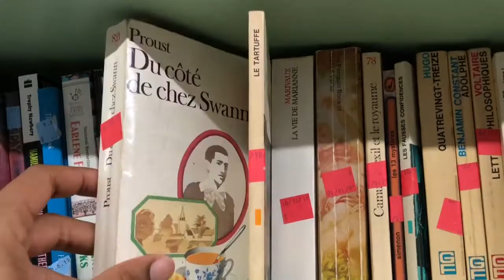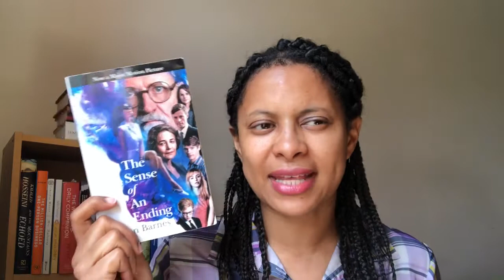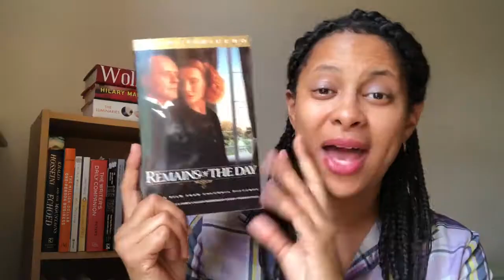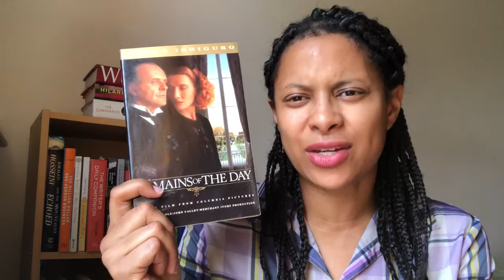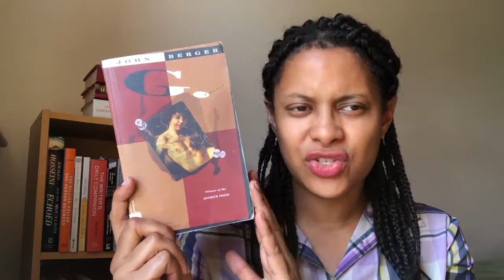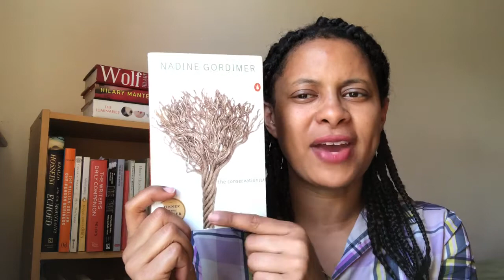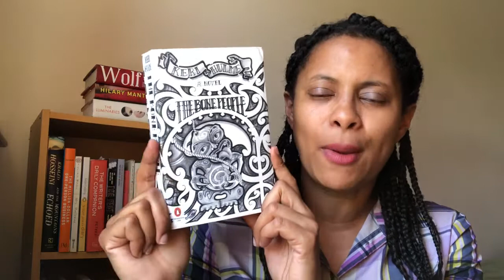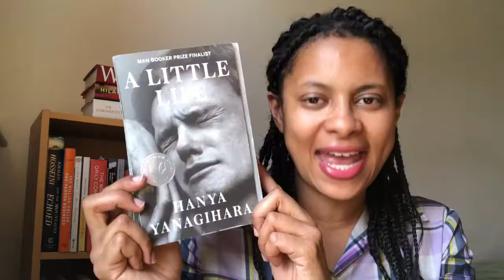Another Prize Winning Book Haul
Some Man Booker Prize winning books that made it onto my shelves and the authors that made me want to read more of their writing

Books Mentioned
A Tale For The Time Being /Ruth Ozeki
The Remains Of The Day /Kazuo Ishiguro
Nothing To Be Frightened Of /Julian Barnes
The Sense of An Ending /Julian Barnes
A Little Life /Hanya Yanagihara
Saturday /Ian McEwan
Amsterdam /Ian McEwan
G /John Berger
The Conservationist /Nadine Gordimer
Heat and Dust /Ruth Prawer Jhabvala
Hotel Du Lac /Anita Brookner
The Bone People /Keri Hulme